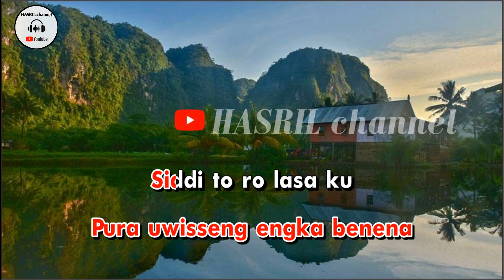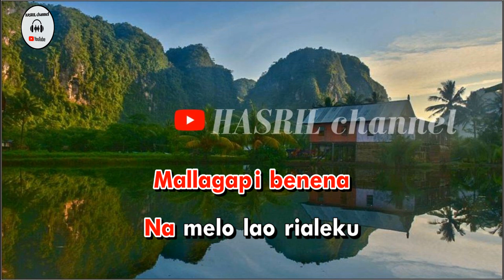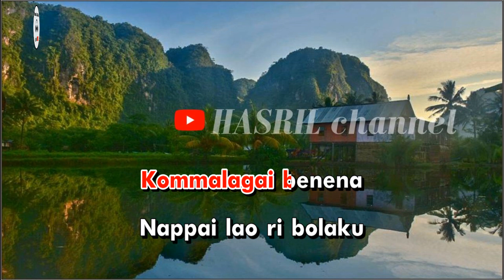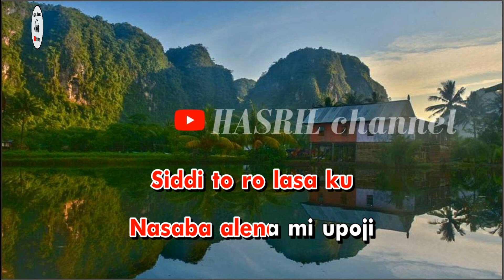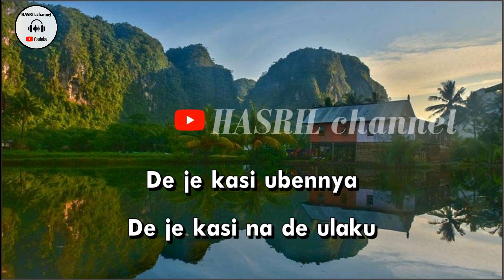Karaoke bugis Siddi to Lasa Versi dut - cipt Angga pare